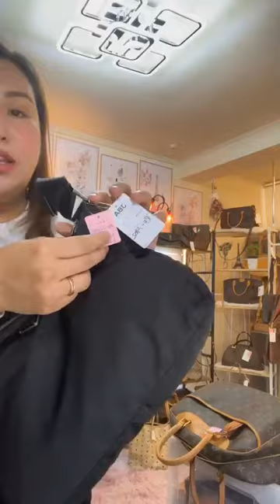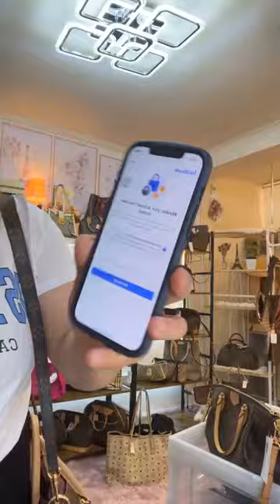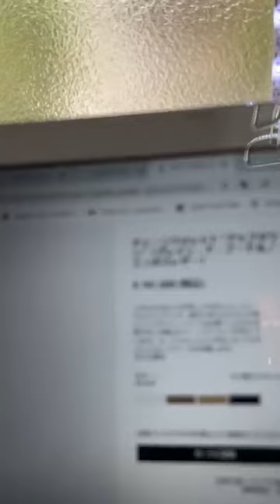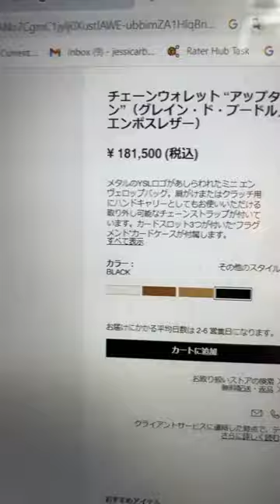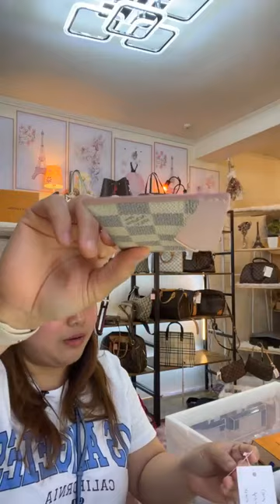FB Live Selling June 05 2023 preloved designer bags